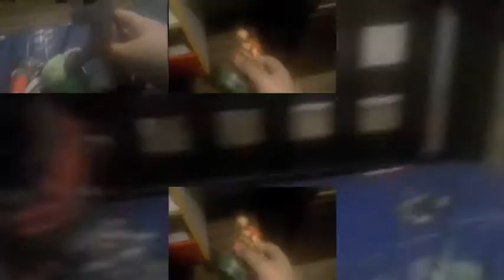SuperWiiUGamer97 has a Sparta Antimatter Remix